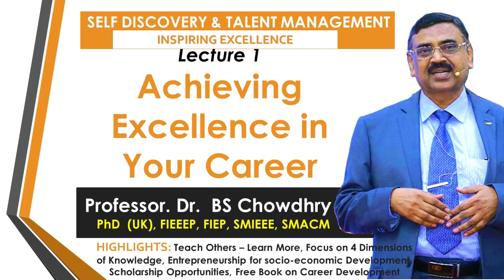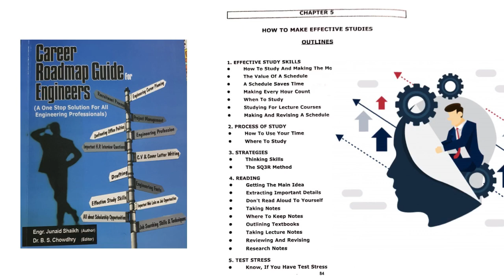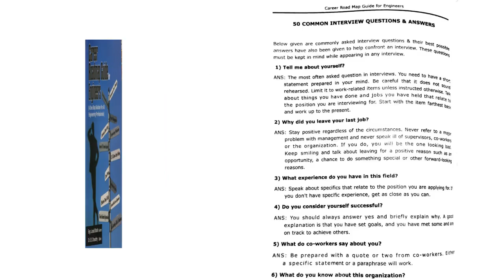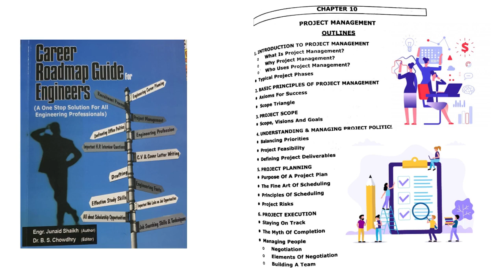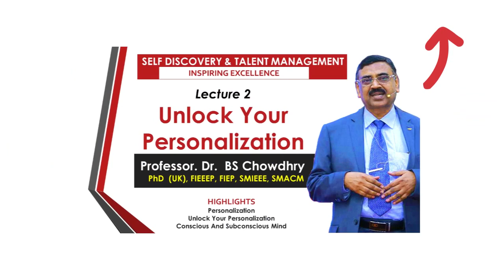Lecture 4: Your Career Roadmap Guidance - Self Discovery & Talent Management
SELF DISCOVERY & TALENT MANAGEMENT - INSPIRING EXCELLENCE

Would you like to Maximize your potential?
Would you like to know about formulas for Success?
Would you like to lit a beacon of Indus Valley civilization?

If yes, then you are at right place, this video will answer all your questions.

A SERIES OF LECTURES BY:
Professor. Dr. Bhawani Shankar Chowdhry
Ph.D. UK, FIEEEP, FIEP, SMIEEE, SMACM
Professor Emeritus/Distinguished National Professor,
Mehran University of Engineering and Technology,
Jamshoro - Pakistan